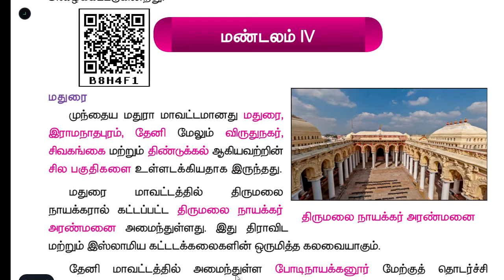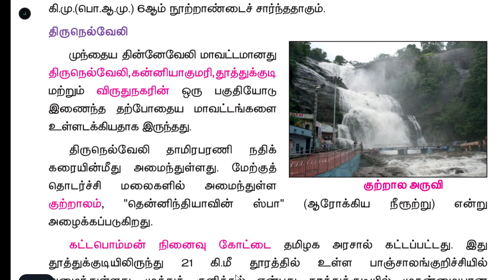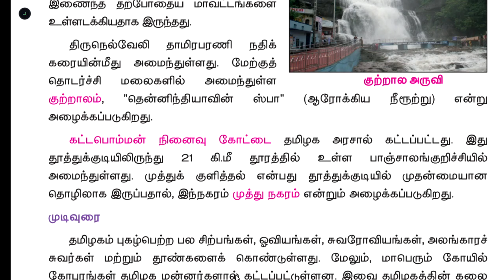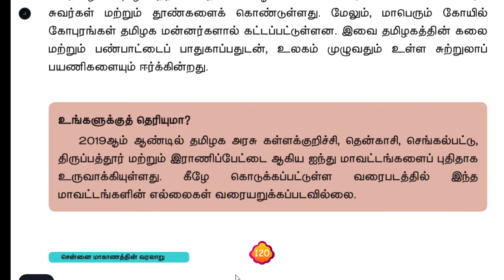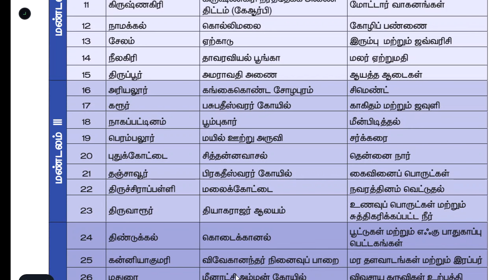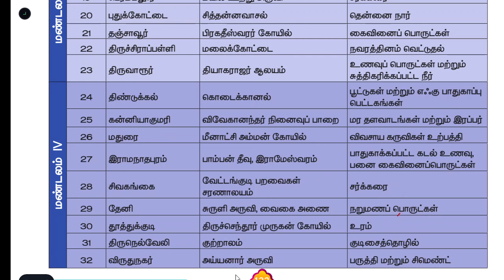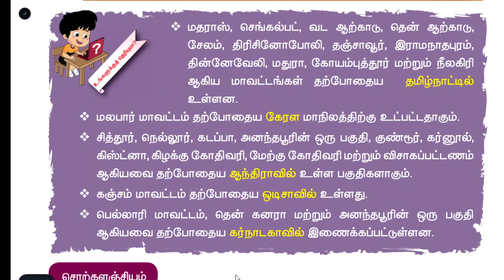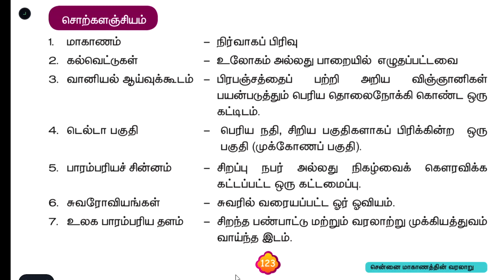சென்னை மாகாணத்தின் வரலாறு - Part 2 - UNIT 2 - TERM 3 - சமூக அறிவியல் (SOCIAL SCIENCE) - 4th Std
பகுதி - 2